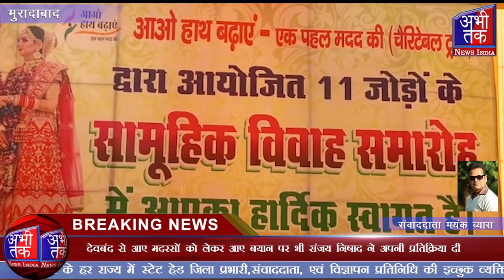आओ हाथ बढ़ाएं एक पहल मदद की चैरिटेबल ट्रस्ट ने 11 जोड़ों की कराई शादी | Abhi Tak News